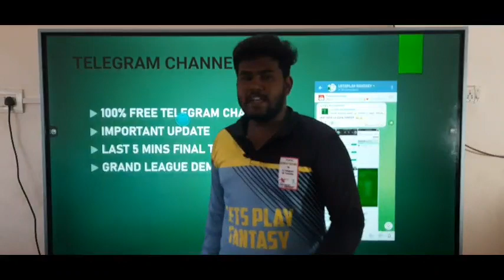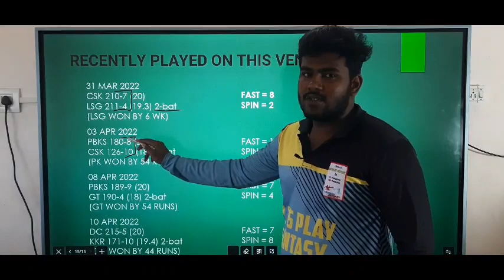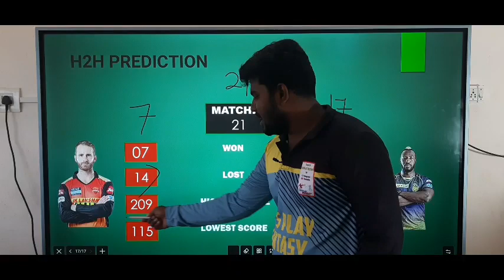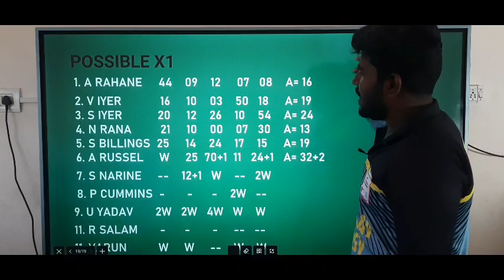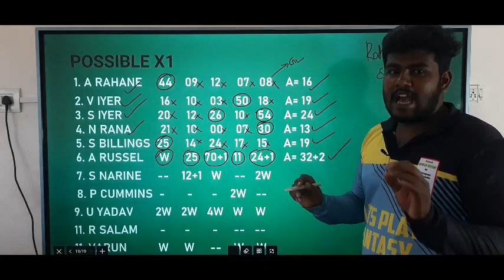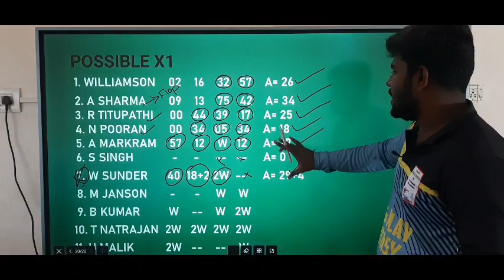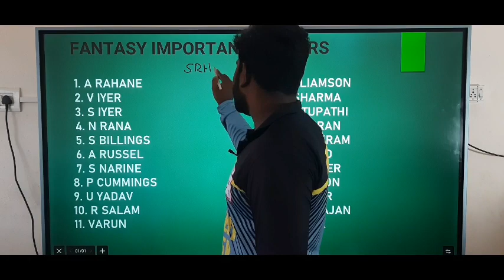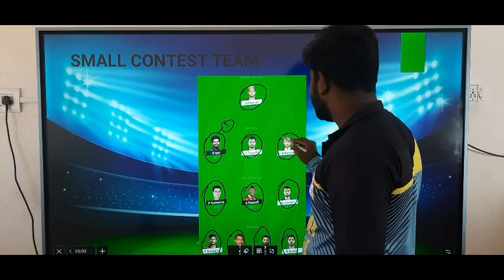SRH VS KKR IPL 25TH MATCH Tamil Prediction | srh vs kkr team today | Fantasy Tips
OR

1. Sportasy

2. Vision11

3. Myfab11

4. Fantafeat

5. Kubera

6. Batball11

2. This video analysis is based on my research and knowledge. I am not forcing anyone to follow my prediction.